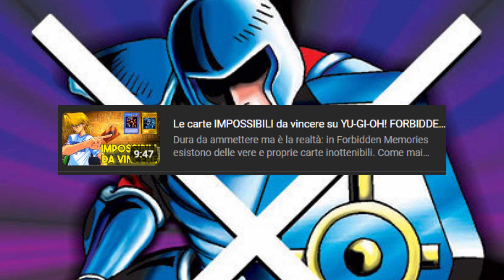Ti spiego come avere un deck IMBATTIBILE su YU-GI-OH! FORBIDDEN MEMORIES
Non potevo non condividere con voi queste ulteriori chicche assolute sul mondo di Yu-Gi-Oh! Forbidden Memories. In questo video ti spiegherò per filo e per segno come fare per ottenere il deck migliore possibile.

00:00 Introduzione
0:57 Magie, Equipaggiamenti e Trappole
4:00 Le carte mostro

Oppese